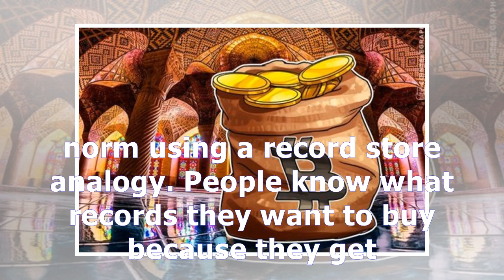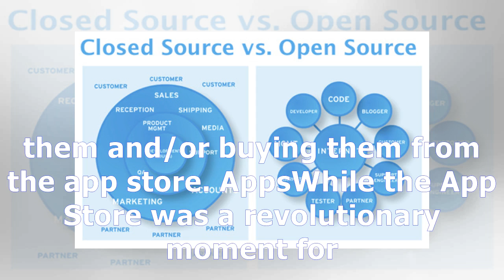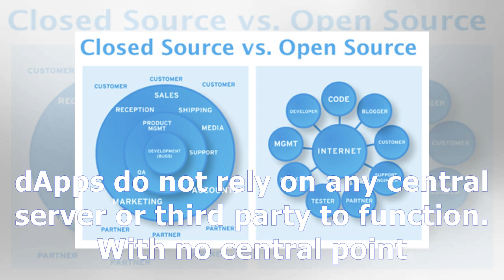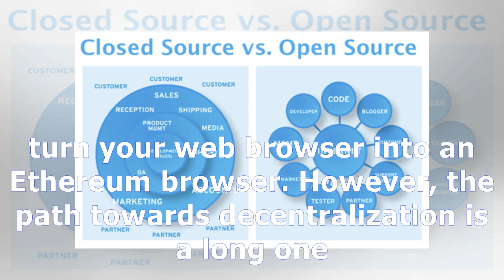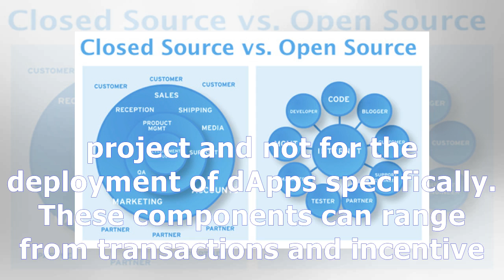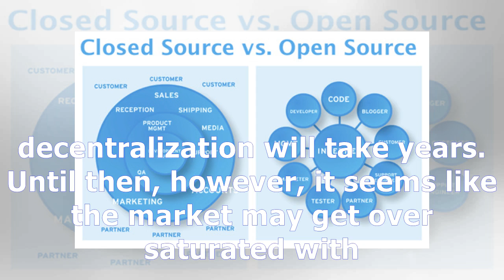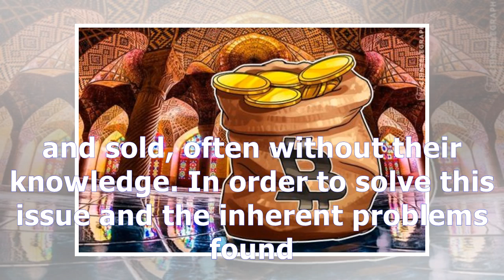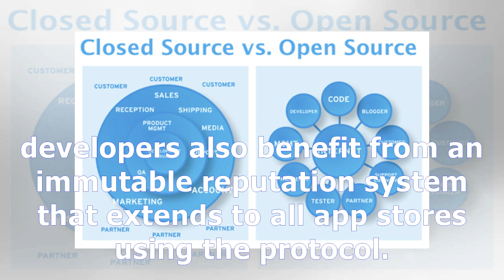Dapps to offer power of apps but fight centralization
The history of apps is a long one. Back in 1983, Steve Jobs talked about what is now known as the app store. At the time, users were required to buy applications before actually trying them out. In th...